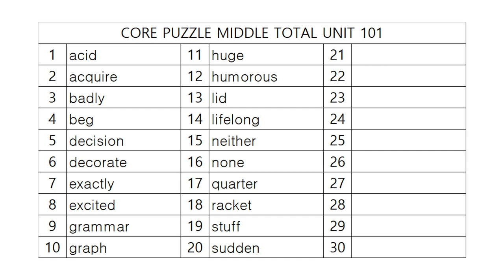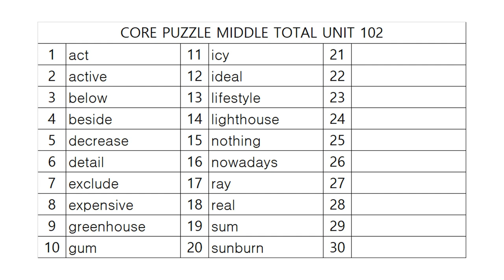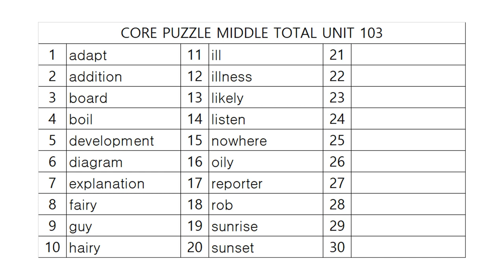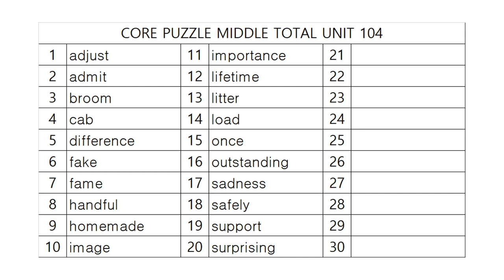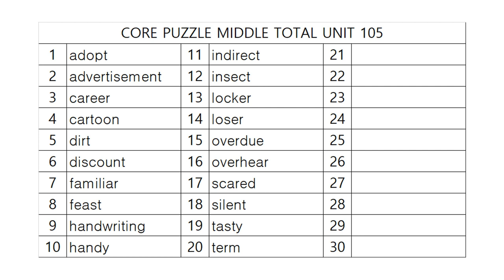코어퍼즐 중등종합 어휘테스트 21!